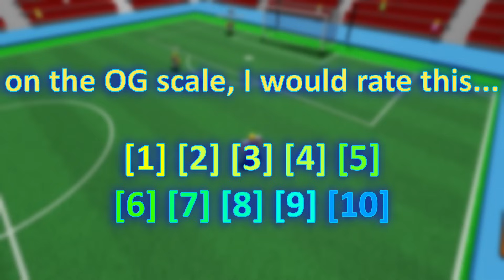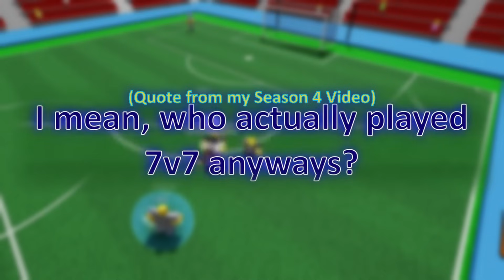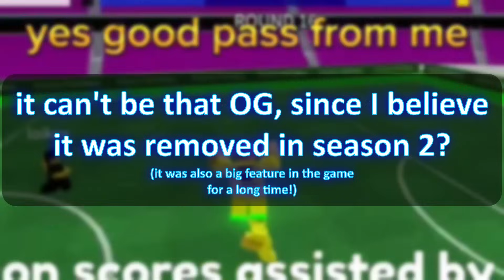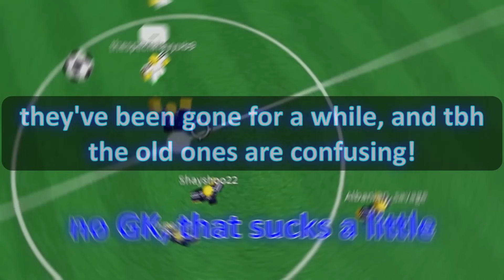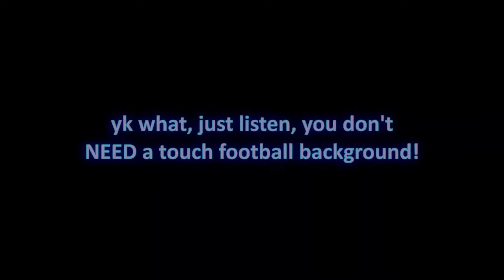20 Things Only Touch Football OG's Remember! (Roblox Soccer)